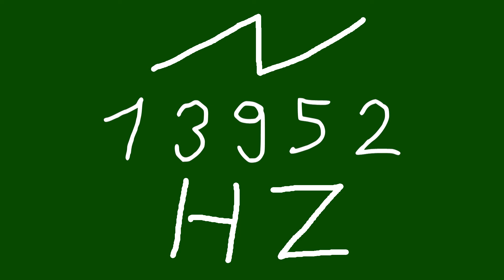13952 hz saw